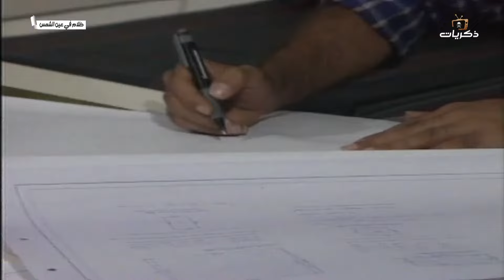المسلسل السوري ظلام في عين الشمس الحلقة التاسعة